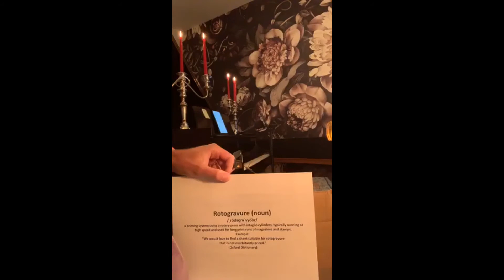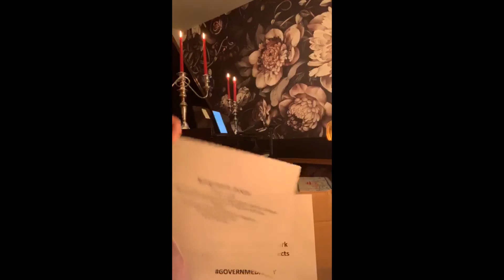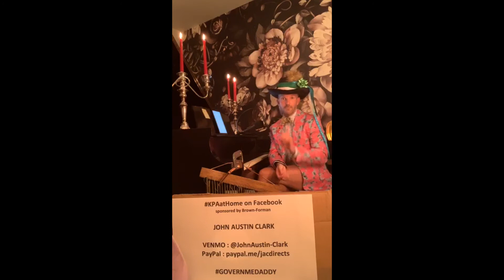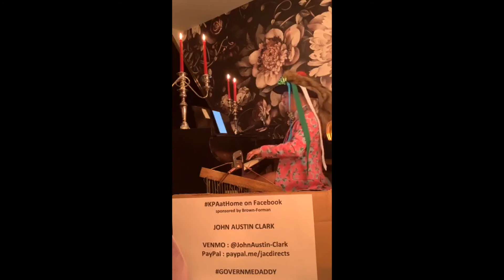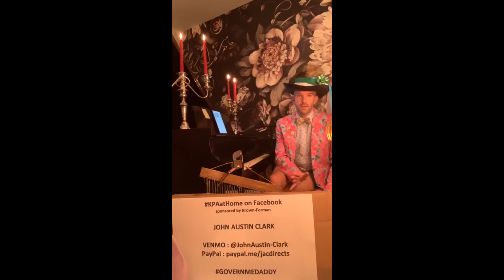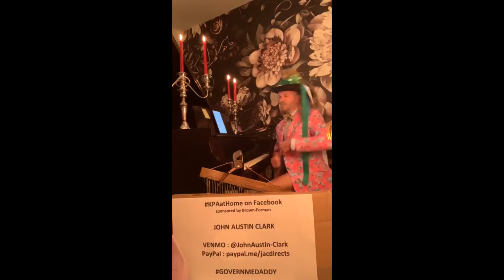KPAatHome-John Austin Clark-April 12, 2020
KPAatHome concert featuring John Austin Clark.

Thank you for tuning in, and a special thanks to Brown-Forman for sponsoring this series. From the entire Kentucky Performing Arts family, we hope you are staying healthy and hopeful.